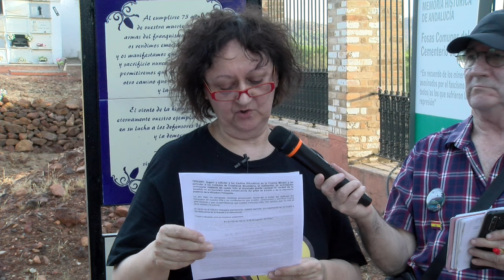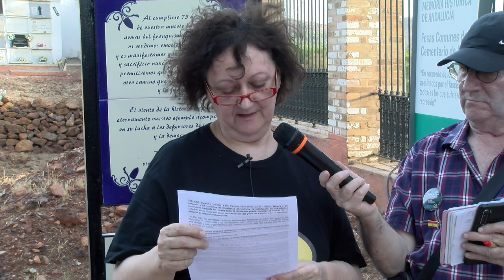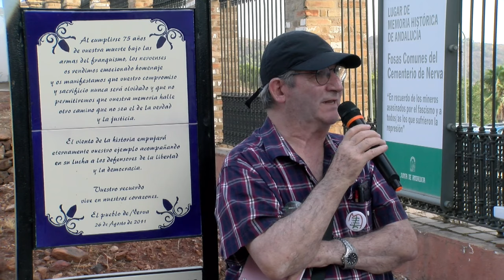Acto conmemorativo del 88 Aniversario de la entrada de las tropas fascistas en Nerva